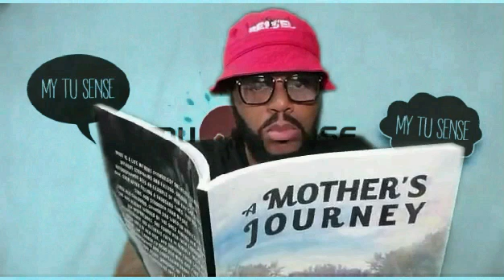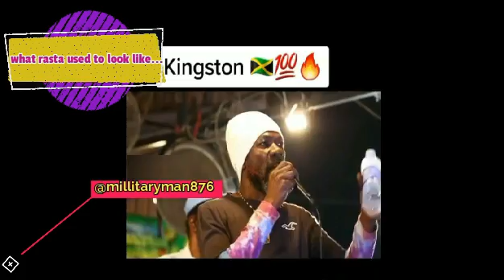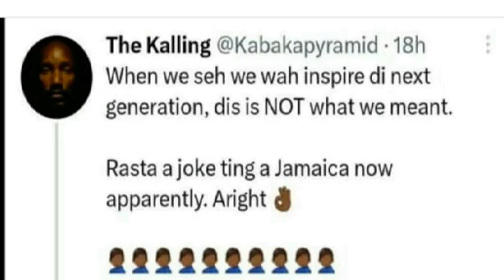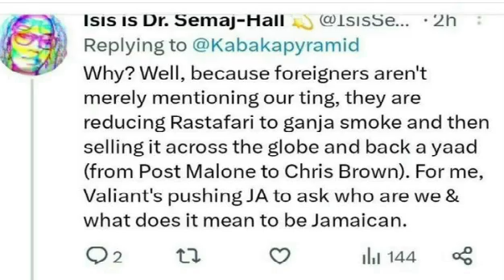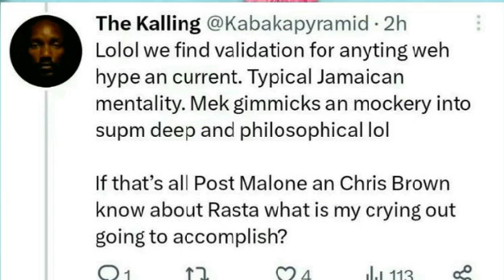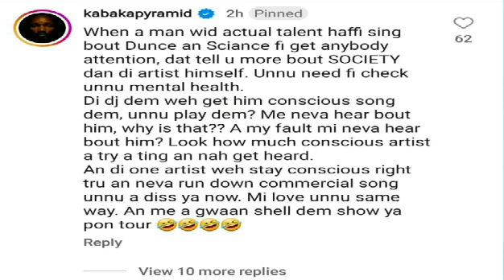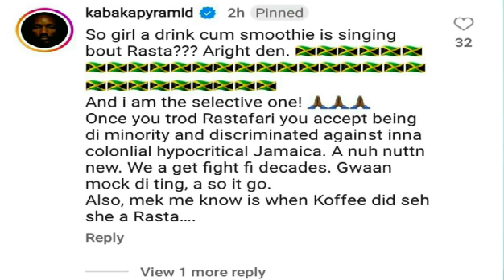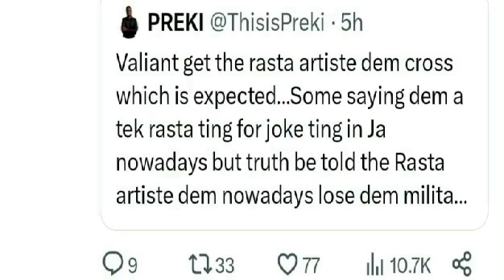MTS(EP.90)KABAKA PYRAMID ATT@CKS VALIANT OVER RASTA VIDEO...TU-LOX HOLDS NOTHING BACK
THE NINETIETH EPISODE OF TU-LOX’S MY TU-SENSE. BASED ON MY OWN VIEWS.